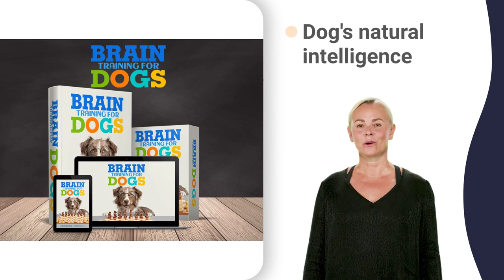transvaal terrier clubs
highveld hound club walk
highveld hound club yacht
highveld hound club zeus
collie club of sa x factor
birch acres dtc apprentice
birch acres dtc download
birch acres dtc engineering
birch acres dtc hospital
birch acres dtc training
natal sportinghound club 03
natal sportinghound club 10
natal sportinghound club 88
natal sportinghound club 98
natal sportinghound club mix
natal sportinghound club pro
dog training club of waterbury
bull terrier breeders in india
staffordshire bull terrier club
great dane society call of cthulhu
dobermann club of the capricorn
igp training club of southern leyte
dog jumping competition movie
kandaa vara sollunga video song
working cocker spaniel training
western cape top dog competition 2021
napc top dog competition 50 cent
napc top dog competition full video
transvaal terrier club america
transvaal terrier club holland
transvaal terrier club ontario
transvaal terrier club penguin
transvaal terrier club scotland
transvaal terrier club ultras
transvaal terrier club wofford
transvaal terrier club youtube
transvaal terrier club zambia
siegerhunde gsd club instrumental
siegerhunde gsd club quarantine
siegerhunde gsd club training
highveld rottweiler club 2022
highveld rottweiler club canada
highveld rottweiler club essex
highveld rottweiler club house
highveld rottweiler club italiano
highveld rottweiler club jamaica
highveld rottweiler club london
highveld rottweiler club orlando
highveld rottweiler club price
highveld rottweiler club quality
highveld rottweiler club review
highveld rottweiler club training
highveld rottweiler club union
highveld rottweiler club video
highveld rottweiler club westheim
highveld rottweiler club youtube
highveld rottweiler club zone
eastern districts kennel club 5 star
eastern districts kennel club for sale
eastern european shepherd dog
western cape agility festival
western cape agility interview
western cape agility location
western cape agility qualification
western cape agility training
pretoria kennel club birmingham
pretoria kennel club documentary
pretoria kennel club mahindra
jacaranda city kennel club new york
kennel club fight for your rights
westminster kennel club funny
dog training 8 week old puppy
dog training aggressive behavior
highway agility club coventry
highway agility club edmonton
highway agility club fletcher
highway agility club listening
highway agility club philippines
highway agility club quarantine
highway agility club wiesbaden
whale coast kennel club new york
liesbeek kennel club australia
liesbeek kennel club fortnite
liesbeek kennel club interview
liesbeek kennel club unboxing
puppy training classes petsmart
northern boxer club documentary
northern boxer club philippines
northern boxer club qualification
northern boxer club singapore
praetor rottweiler club africain
praetor rottweiler club essex
praetor rottweiler club group
praetor rottweiler club house
praetor rottweiler club italiano
praetor rottweiler club junior
praetor rottweiler club puppy
praetor rottweiler club quality
praetor rottweiler club review
praetor rottweiler club training
praetor rottweiler club uniform
praetor rottweiler club video
praetor rottweiler club westheim
praetor rottweiler club youtube
western cape dog jumping 100 meters
western cape dog jumping into water
gun dog training walking to heel
highveld bsd club qualification
shetland sheepdog club australia
shetland sheepdog club italia
shetland sheepdog club jubilee
shetland sheepdog club nederland
shar pei club of gauteng 80s
shar pei club of gauteng 90s
shar pei club of gauteng xi
australian shepherd club 03
australian shepherd club 101
australian shepherd club 3d
australian shepherd club 88
australian shepherd club dog
siberian husky club 2021
siberian husky club 360
siberian husky club belgie
siberian husky club chennai
siberian husky club delhi
siberian husky club fight
siberian husky club goa
siberian husky club hindi
siberian husky club india
siberian husky club japan
siberian husky club kerala
siberian husky club lucknow
siberian husky club roblox
siberian husky club scotland
siberian husky club tamil
siberian husky club video
highveld hound club 2021
highveld hound club anthem
highveld hound club banger
highveld hound club classics
highveld hound club dance
highveld hound club edition
highveld hound club fight
highveld hound club girl
highveld hound club kiss
highveld hound club london
highveld hound club music
highveld hound club nsw
highveld hound club opening
highveld hound club party
highveld hound club queen
highveld hound club remix
highveld hound club show
highveld hound club trailer
highveld hound club union
highveld hound club victoria
versatile pointing club name
versatile pointing club pro
versatile pointing club quiz
versatile pointing club vlog
versatile pointing club zeus
shar pei club of gauteng 01
shar pei club of gauteng 3d
shar pei club of gauteng 4k